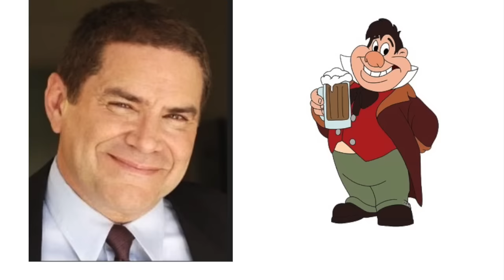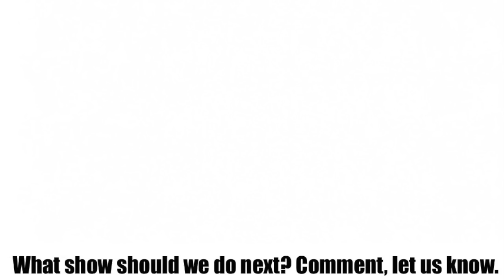"Beauty and the Beast" (1991) Voice Actors and Characters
Voice Cast and Characters of "Beauty and the Beast"

Paige O'Hara as Belle
Robby Benson as The Prince/Beast
Richard White as Gaston
Jerry Orbach as Lumière
David Ogden Stiers as Cogsworth
Angela Lansbury as Mrs. Potts
Bradley Michael Pierce as Chip
Rex Everhart as Maurice
Jesse Corti as LeFou